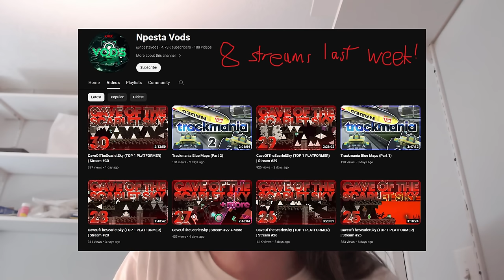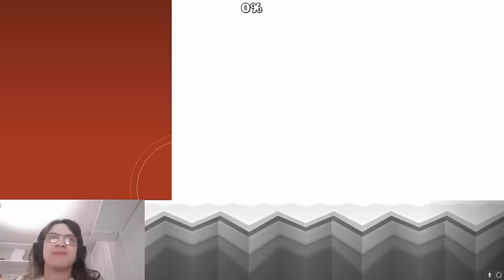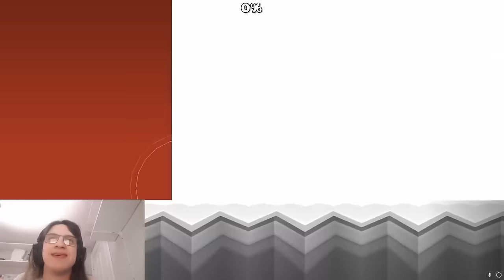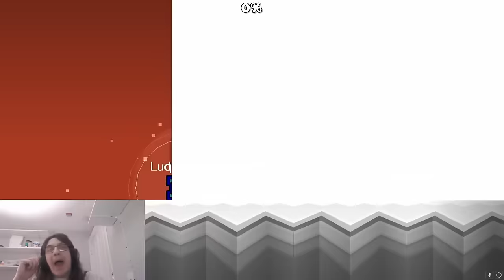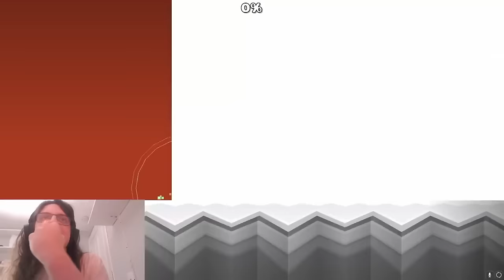Can 10 PLAYERS beat FUTURE FUNK at the SAME TIME? | Geometry Dash Globed/Deathlink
Watch as 10 Main list victors take a double digit amount of hours to beat a hard demon! :D

(Thanks Aurora! I really do appreciate all your help!)

Edited by Doggie! Thumbnail by Zerex!

I've linked the channels of all of the people who completed this with me below!
Deados35:  @deados35
DiamondSplash:  @DiamondSplash
enzollz: @enzollz
ezvie:  @ezvie
Gizbro:  @Gizbro
Luigi:  @leslieldb
Luqualizer:  @Luqualizer
s3batronic: @s3batr0nic
BrianTheBurger: @briantheburger

INSTRUCTIONS FOR PLAYING YOURSELF:
and install geode. From there, you can click on the Geode icon at the bottom of the start screen. You will be able to download mods there. Download Globed and Deathlink from there, and then make your own lobbies and have your friends join using the code provided by the lobbies! Make sure to reinstall the 4GB patch after getting Geode, it will prevent most crashes!

This was a wild video to watch back. There was a TON of struggle not highlighted for obvious reasons, but seriously this was tough. Especially when you're not the one dying it can feel very frustrating. There was a ton of swearing and vulgarity in this video, obviously a lot more than when I'm just doing highlights myself. Hopefully it didnt make too many of you uncomfortable!

I Guess That's It. Spring is here, yall. Go out and enjoy it

Special Thanks to my LV2 and LV3 Members and Twitch Subscribers:
bigferrous
wavenyx
majesstic__
jonm83
iplayonafreezer
miniknopper
karmadiff
ackthe1
mysticmelodywastaken
plutogd
razerxd_
glowy_orange

ACCORDING TO NYT SPELLING BEE "EPILOG" IS A WORD AND IT MEANS THE EXACT SAME THING AS THE REAL ONE SURE IT DOES MAN